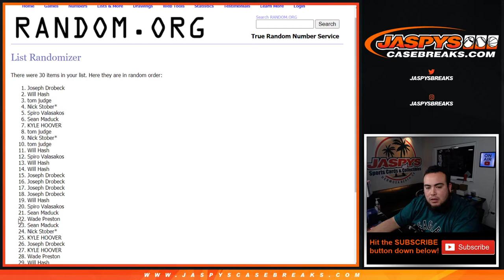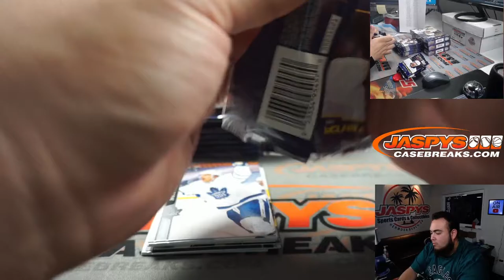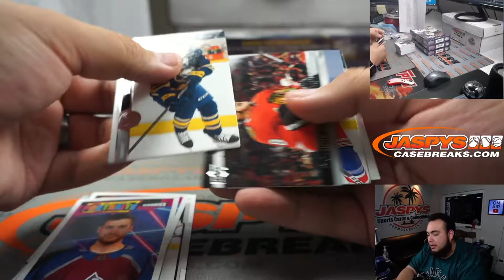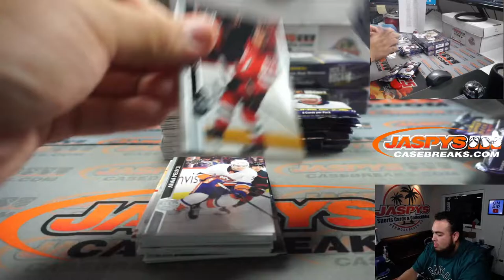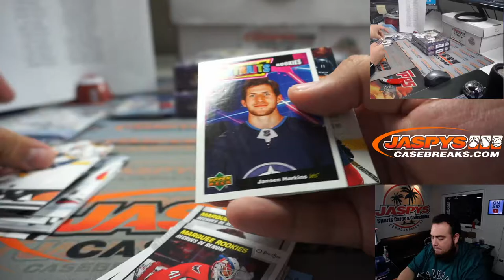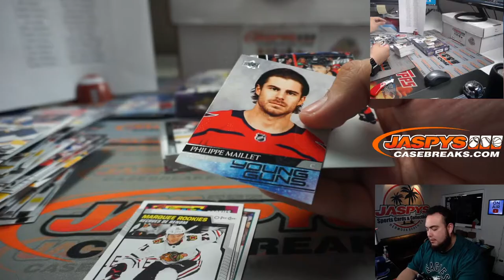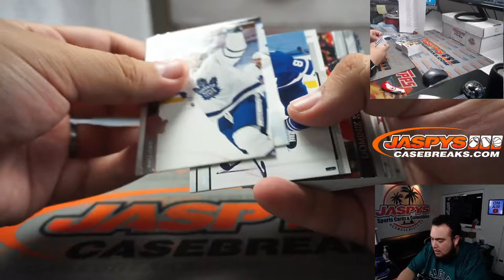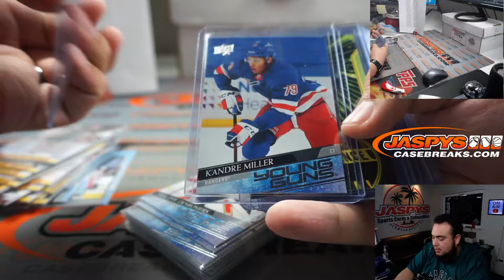Sun. 4/4/21 - 2020-21 Upper Deck Series 2 Hockey 4-Box Hobby Break #9 *3 RT EACH*